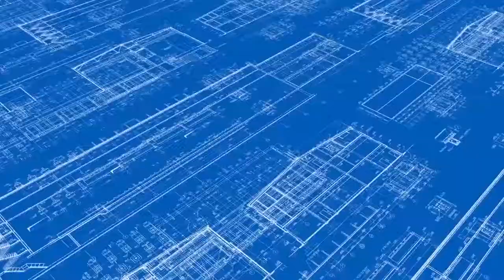গাজীপুরে জাতীয় গ্রন্থাগারর দিবস পালন উপলক্ষে আলোচনা সভা